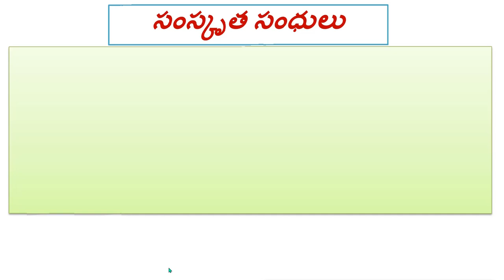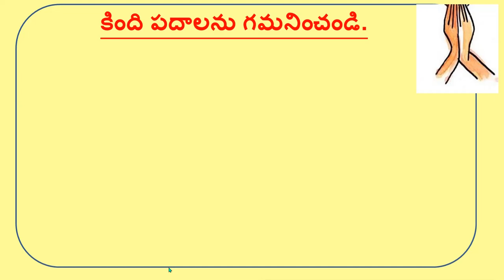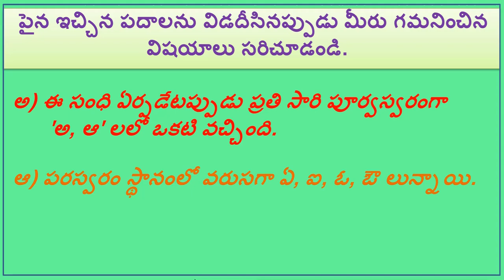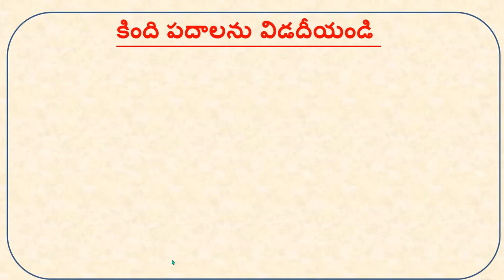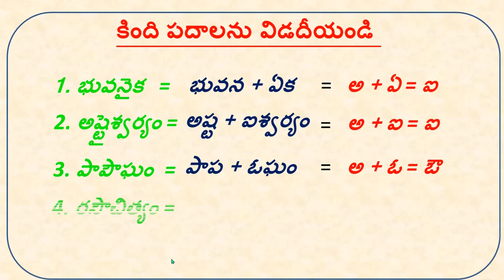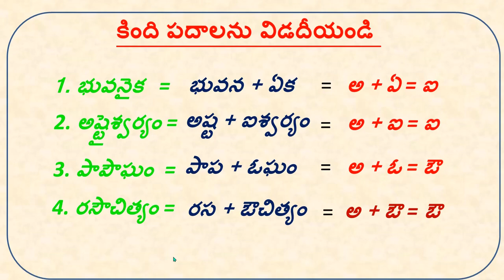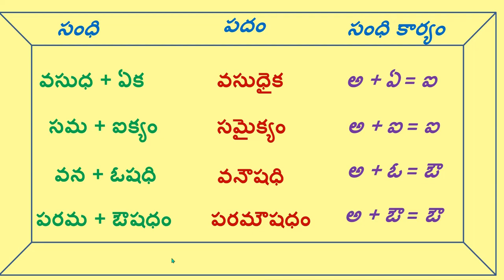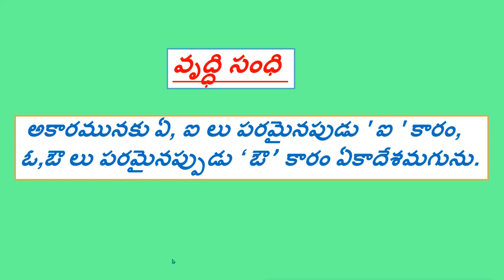DAY 11 BRIDGE COURSE LEVEL IV TELUGU వృద్ధి సంధి